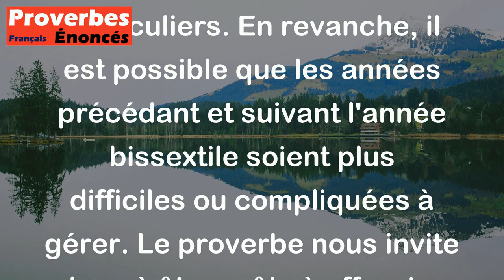Ne crains pas l'année bissextile mais plutôt celle d'avant et celle d'après. - Proverbe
Ce proverbe signifie qu'il ne faut pas craindre l'année bissextile (qui compte un jour de plus), car elle ne devrait pas causer de problèmes particuliers. En revanche, il est possible que les années précédant et suivant l'année bissextile soient plus difficiles ou compliquées à gérer. Le proverbe nous invite donc à être prêts à affronter les difficultés potentielles des années non-bissextiles également.